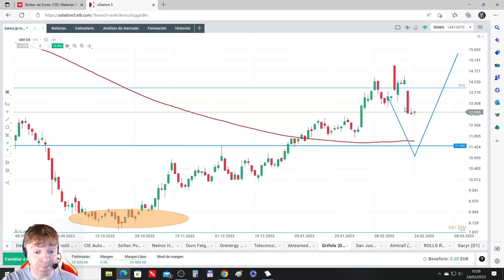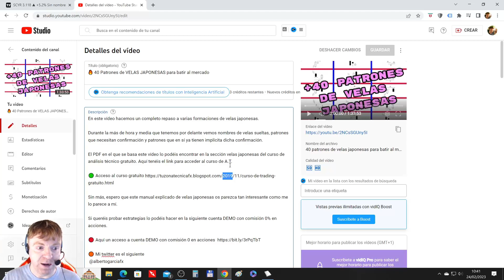Acceso al curso de análisis técnico gratuito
En este vídeo comento la existencia del curso de análisis técnico gratuito que podéis encontrar en el blog tuzonatecnicafx.

🟢 Acceso al curso gratuito (aquí podéis encontrar el PDF de este vídeo. Está en su apartado.)

Comento que existen 2 cursos "uno viejo" y otro más nuevo. Ambos tienen buen contenido, solo que en el nuevo la calidad de vídeo es mucho mejor.

Decir que por motivos de salud no he podido seguir dando contenido a los blogs, pero que seguramente para Marzo ya me ponga las pilas y siga publicando contenido de forma constante.

Y poco más que comentar. Espero que el contenido os resulte interesante.

Si queréis probar estrategias lo podéis hacer en la siguiente cuenta DEMO con comisión 0% en acciones.

🔴 Aquí un acceso a cuenta DEMO con comisión 0 en acciones